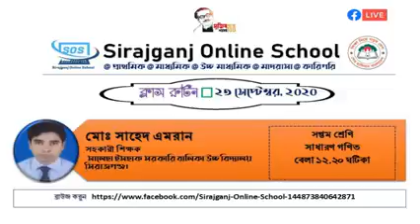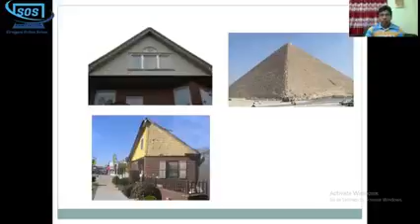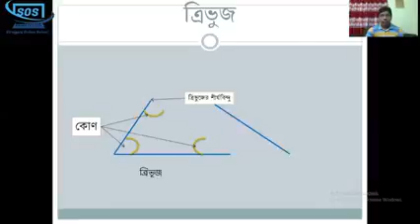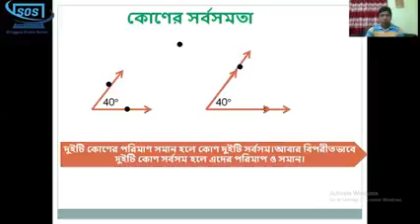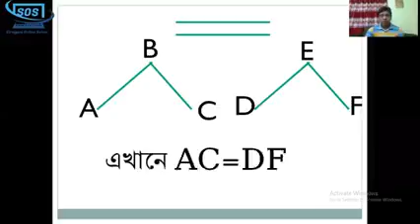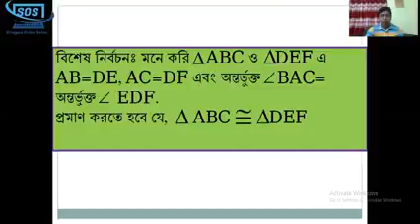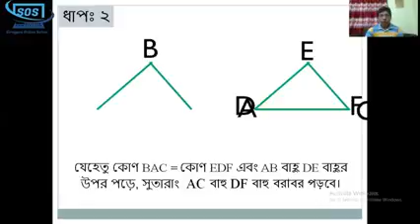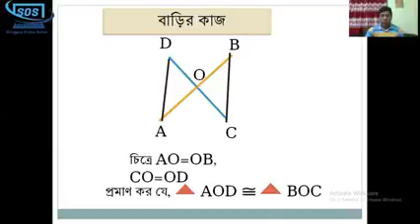২৩.০৯.২০২০বিষয়ঃ গনিত, শ্রেনিঃ নবম/দশন মোঃ সাহেদ এমরান,সালেহা ইসহাক সঃ বাঃ উচ্চ বিদ্যালয়_সিরাজগঞ্জ।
বিষয়ঃ গনিত, শ্রেনিঃ নবম/দশন
মোঃ সাহেদ এমরান_সহকারী শিক্ষক_সালেহা ইসহাক সরকারি বালিকা উচ্চ বিদ্যালয়_সিরাজগঞ্জ।